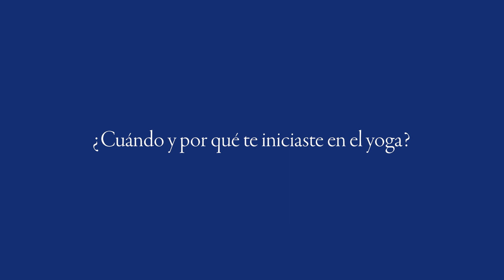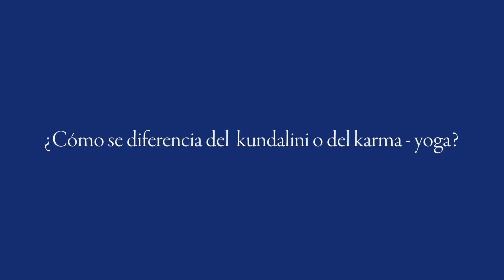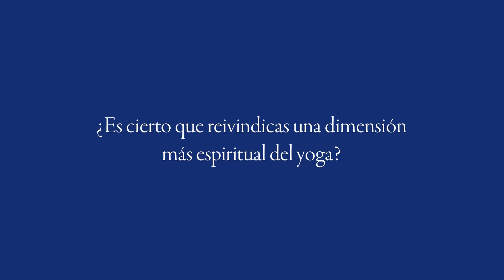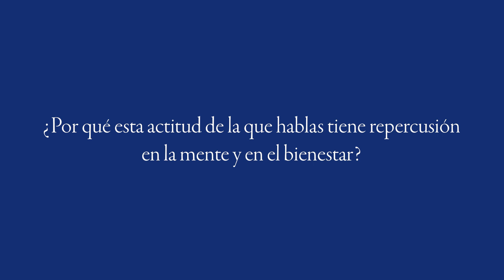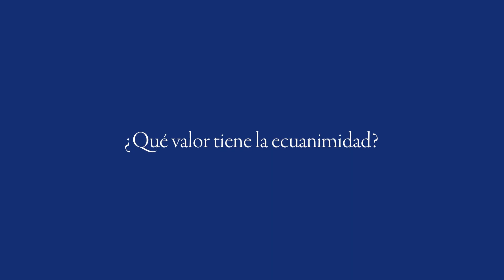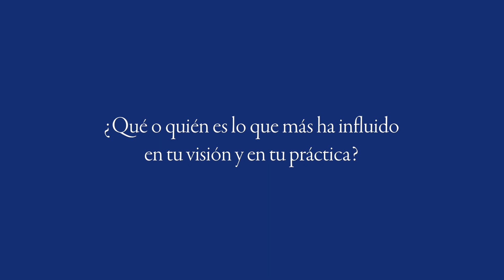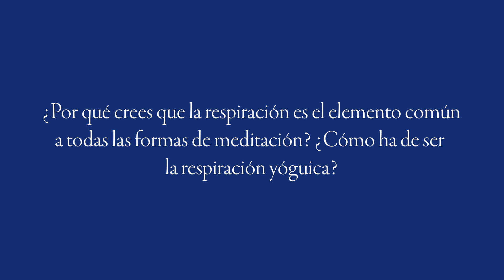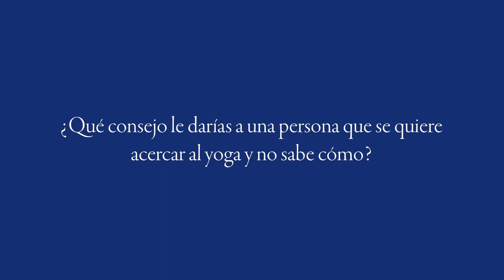Yoga, espiritualidad y bienestar: entrevista con Ramiro Calle // Editorial Kairós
Ramiro A. Calle es un maestro y escritor de yoga, pionero en introducir en España esta disciplina. Ha viajado en más de cincuenta ocasiones por los países de Asia y ha entrevistado a los más relevantes yoguis o monjes budistas.

Ha escrito más de 200 libros de diversas temáticas, en su mayoría filosóficas o espirituales, aunque también recopilaciones de cuentos y guías de viajes.

Desde 1971 dirige el mayor centro de yoga en España, el Centro de Yoga Shadak, por el que han pasado más de trescientas mil personas. También ha impartido clases en la Universidad Autónoma de Madrid, y ha dado conferencias en otros lugares.

En este vídeo hablamos con él sobre el yoga desde su experiencia personal, los aprendizajes que ha adquirido con el tiempo, su visión de la prácitca en el mundo moderno y los beneficios que nos aporta en nuestra vida diaria.

Algunos libros de Ramiro Calle en Editorial Kairós:

'Raja-yoga. La mente serena':

Se considera el raja-yoga como el más elevado y profundo de todos los métodos yóguicos. De la mano de Ramiro Calle, un maestro con muchos años de experiencia en la práctica, la enseñanza y la divulgación del yoga, nos adentramos en las enseñanzas esenciales que constituyen este «yoga real» o rey de los yogas.

El objetivo principal del raja-yoga consiste en dominar la mente para reorientarla hacia la Realidad Última. Para ello es necesario una buena comprensión de los estados y cualidades de la mente, de los vericuetos del trabajo interior y el autoconocimiento, acerca de las prácticas éticas y corporales que lo complementan, o las técnicas de respiración, concentración y –finalmente– meditación que nos aproximan al fruto de la práctica espiritual: la liberación.

'Hatha-yoga esencial':

El reconocido maestro de yoga Ramiro Calle acomete en este esclarecedor libro dos propósitos. Por un lado, detalla los principios del hatha-yoga, tantas veces convertido en mero ejercicio postural (olvidándose el poder del pranayama, las mudras o los bandhas). El auténtico hatha-yoga incluye asimismo una forma de vida pura, no-violenta y nunca pierde de vista el objetivo más elevado de la práctica: el samadhi. Por otro lado, este libro es un manual práctico y funcional muy asequible, que no recurre a ninguna profusión de asanas ni a técnicas de pranayama innecesariamente complejas.

La obra incluye también un magnífico apéndice del médico internista e investigador de la disciplina del yoga, José Manuel Muñoz.

En nuestra web puedes encontrar el resto de títulos del autor

00:00 Introducción
00.34 ¿Cuándo y por qué te iniciaste en el yoga?
01.45 ¿Y qué te interesó del yoga?
02.47 ¿Qué es el  raja-yoga o yoga real?
03.46 ¿En qué se diferencia a nivel práctico
de otras corrientes de yoga?
05.33 ¿Cómo se diferencia del  kundalini o del karma - yoga?
07.34 ¿Es cierto que reivindicas una dimensión
 más espiritual del yoga?
11.00 ¿Cuál es tu relación personal con el yoga?
11.58 ¿Por qué esta actitud de la que hablas tiene repercusión
 en la mente y en el bienestar?
15.50 ¿Cómo  ayuda el yoga a combatir la inmediatez?
18.11 ¿Qué valor tiene la ecuanimidad?
20.01 ¿Qué o quién es lo que más ha influido
en tu visión y en tu práctica?
23.00 ¿Qué valor tiene la escucha?
23.55 ¿A qué se debe tanta disparidad de opiniones
 dentro del yoga?
27.39 ¿Por qué crees que la respiración es el elemento común
 a todas las formas de meditación? ¿Cómo ha de ser
la respiración yóguica?
30.20 ¿Qué consejo le darías a una persona que se quiere
acercar al yoga y no sabe cómo?
32.10 ¿Cuál es el valor más importante en la práctica del yoga?